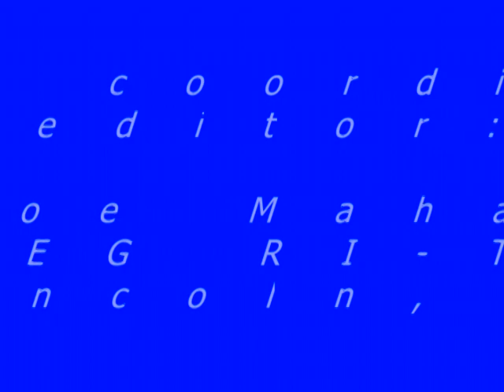Let's Talk Bible. Episode 5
A PEG RI-TV Production.
Produced by Joe Acquisto
Featuring Jean Dionne,
Solomon Bleary and Joe Acquisto.
Videographer/Editor: Joe Mahan
Jean Dionne can also be seen on:
Women of Faith.
Solomon Bleary can also be seen on:
The Plain Word of God.